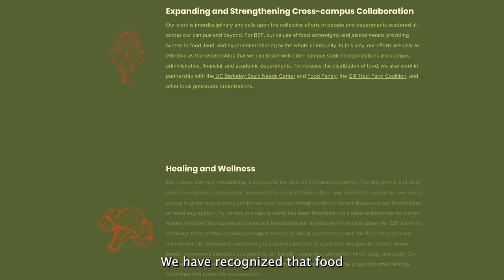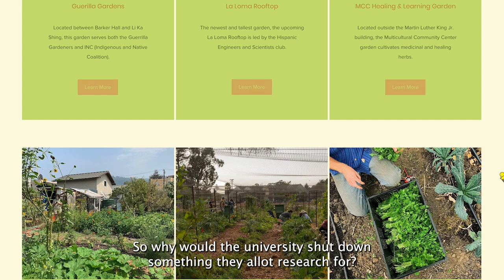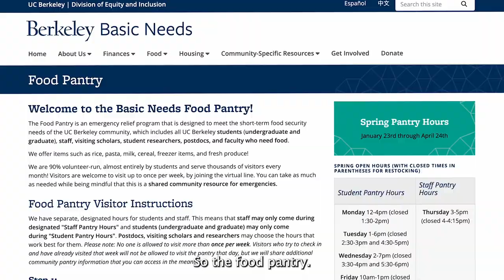Berkeley Student Farms: A Student-Led Coalition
Discover the Berkeley Student Farms, a coalition built with transparent and democratic organization, and driven by values of movement building, inclusion, and equitable food distribution. Through ecological land management, they've established a network of 7 student-run gardens, fostering safe spaces for experiential education and food justice in the Bay Area. CalTV News reporter Shayla Eslampour learns more.

Produced/Edited By: Shayla Eslampour